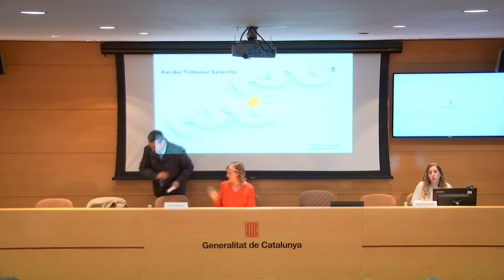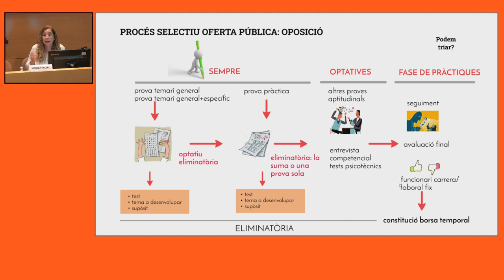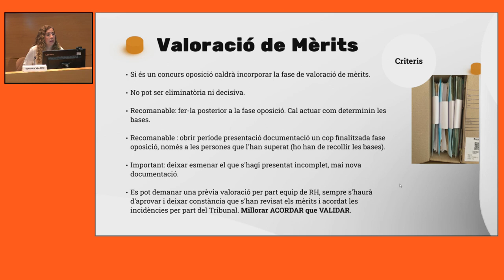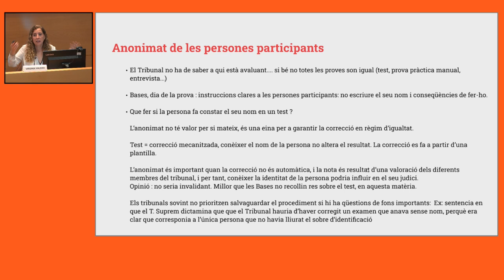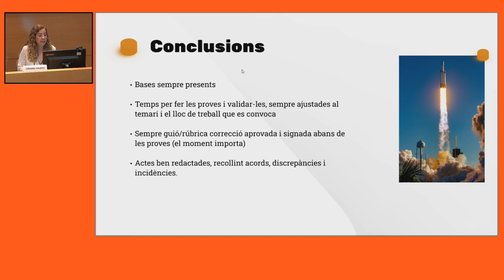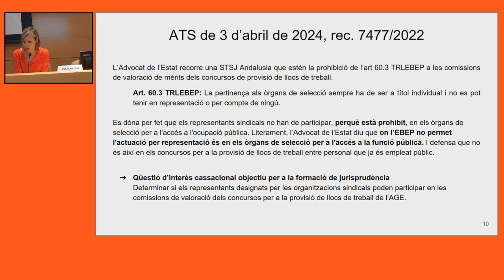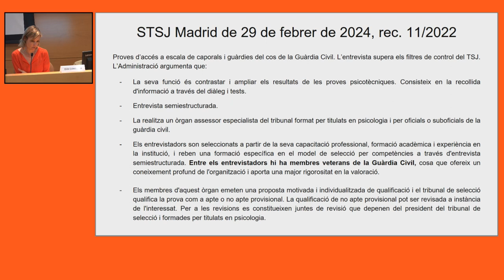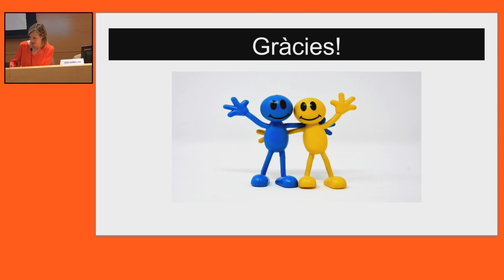Jornada pels membres dels òrgans de selecció d'ens locals (per a personal col·laborador) (30/04/24)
PRESENTACIÓ
El personal col·laborador de l'Escola d'Administració Pública de Catalunya que participa en els tribunals dels processos selectius de personal de l'Administració local, té com a funció vetllar pel correcte funcionament del procés i aportar coneixements tècnics necessaris per a la preparació i valoració de proves i mèrits.
Aquesta jornada serà una oportunitat per actualitzar coneixements, resoldre dubtes del Manual del col·laborador i compartir experiències.
La metodologia proposada permetrà que la ponent orienti la jornada a partir dels dubtes i inquietuds que hagin plantejat prèviament els participants. Les persones inscrites a la jornada, podran enviar, en el termini previst abans de la realització d'aquesta sessió, dubtes, comentaris i reflexions que vulguin que es tractin a la jornada.

OBJECTIUS
- Actualitzar els coneixements necessaris sobre el marc legal dels processos de selecció del personal dels ens locals.
- Reflexionar sobre les pautes per a la correcta execució del procés selectiu.
- Compartir dubtes i experiències sobre la participació com a vocal en els processos selectius a l'administració local.

PROGRAMA
Actualització jurídica en matèria de selecció, en especial quant a l'actuació dels òrgans de selecció
Eva Comellas
Coordinadora de Recursos Humans
Àrea Metropolitana de Barcelona

Punts claus i mètodes per preparar les proves selectives i la seva avaluació
Virginia Valero
Coordinadora d'Organització i Recursos Humans
Ajuntament de Sabadell